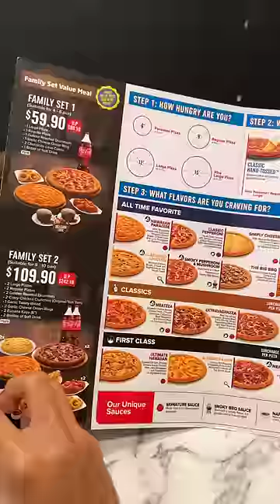Something Weird Happened with us at Singapore Ka Dominos 😱 | So Saute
Singapore V/S India Ka Dominos 😱